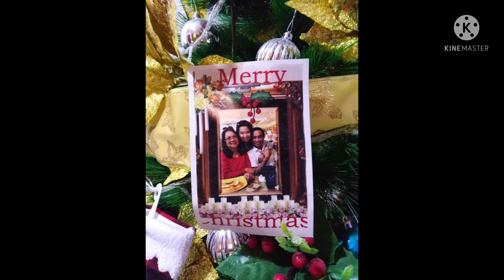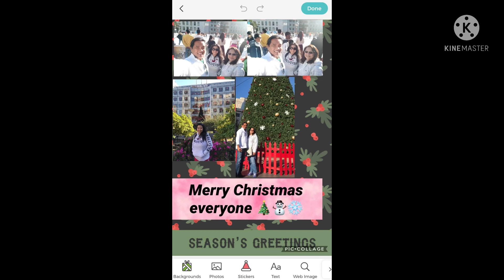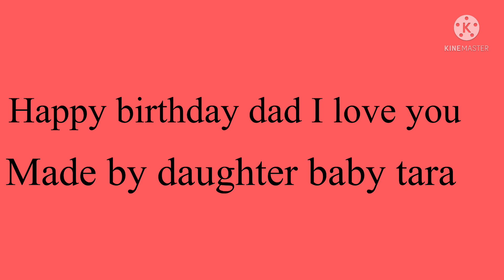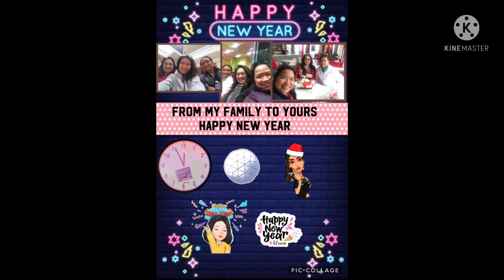Happy birthday dad I love you